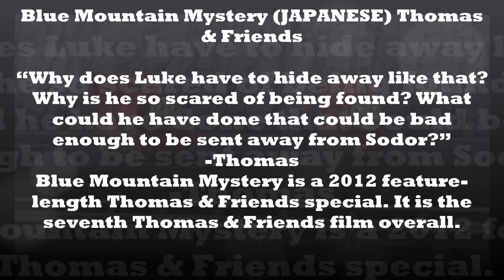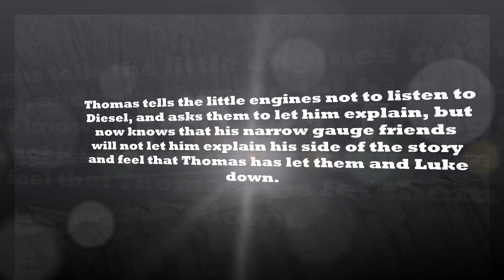Blue Mountain Mystery (JAPANESE Movie) Thomas & Friends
“Why does Luke have to hide away like that? Why is he so scared of being found? What could he have done that could be bad enough to be sent away from Sodor?”
― Thomas
Blue Mountain Mystery is a 2012 feature-length Thomas & Friends special. It is the seventh Thomas & Friends film overall.

Here's a link to Blue Mountain Mystery (JAPANESE Full Movie) Thomas & Friends Dailymotion in this video: